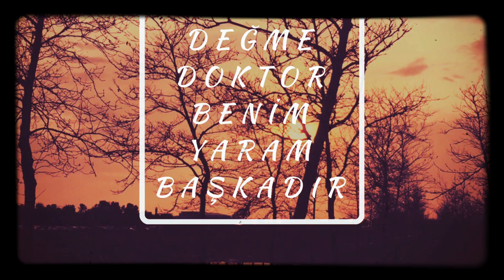Aşık Mahzuni Şerif - “Değme Doktor Benim Yaram Başkadır” (cover by Çağlar AKINCI)